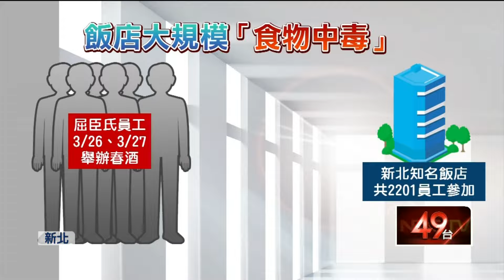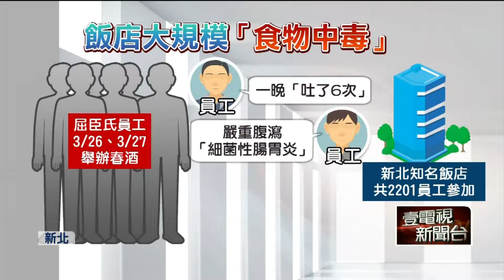再爆食物中毒！ 吃完春酒「62人吐瀉」 新北知名飯店遭停業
寶林茶室中毒風暴餘波盪漾，新北市一間知名飯店也疑似爆出大規模食物中毒。據悉，屈臣氏公司在上個月26、27日到該飯店舉辦春酒，卻有62名員工出現嚴重腹瀉、發燒等症狀，其中9人就醫，有1人甚至表示感染了「細菌性腸胃炎」。對此，衛生局立即派員稽查抽驗食材，並且勒令停業。飯店業者則回應，如果真的是宴會廳食材所造成的身體不適，將會負起全責。